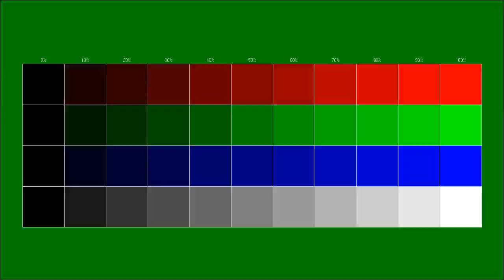Free instrumental You can use for any purpose 108